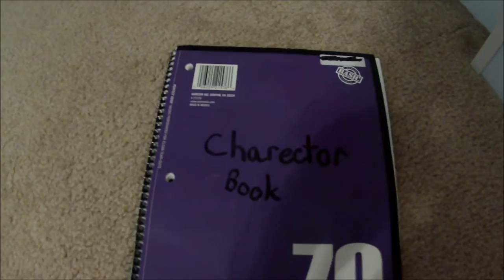5 Tips For Making Good Videos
These are 5 tips on making good LPS Videos. I hope this helps a little. I love the ending.